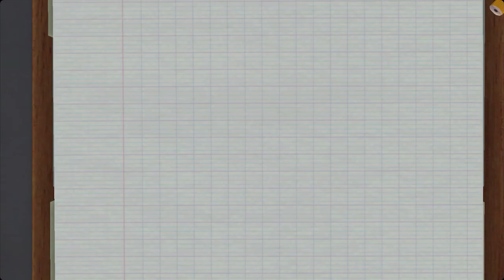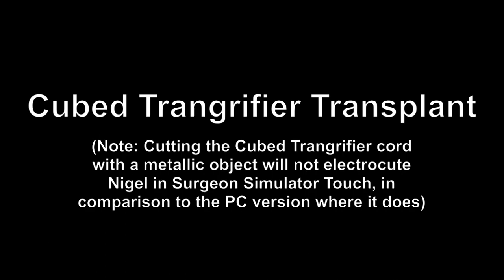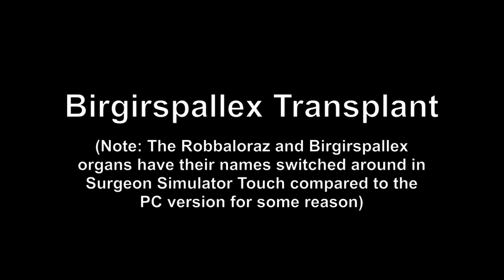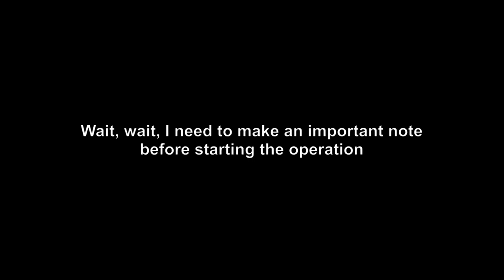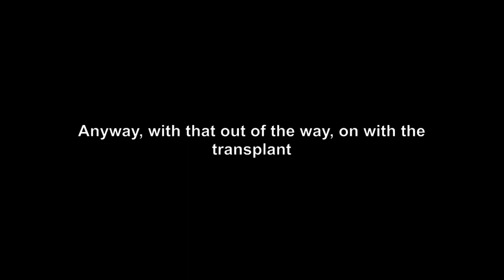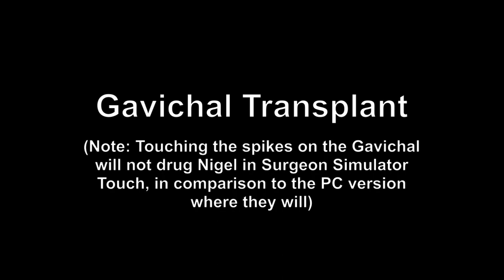All Alien Transplants (A++ Ranking) [Surgeon Simulator Touch]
I actually got this video done ages ago, I just haven't had the opportunity to upload this video until now. Since you are randomly assigned an organ to transplant whenever you start the level, I've decided to put all of them in the same video.

You don't get syringes for the alien surgeries, but truth be told, these surgeries are easy enough that you won't need them at all; nothing you do here is any tougher than the standard surgeries. In addition, the transplant organs are stored in glass jars that you have to shatter to get them out, and they're placed so close to Gworb that he's bound to get cut up badly by the glass shards, so make sure you only break the jars at the end of the operation, when you're ready to throw the replacement organ in. (At least only the organ you need to transplant is revealed; in the PC version *every* jar pops up, so not only do you have to avoid shattering them, you also have to identify which fictional organ you're even supposed to transplant in the first place.)

But yeah, I'm done with Surgeon Simulator Touch. I'll get back to doing TF2 killtages at the first available opportunity.

TIMESTAMPS:
0:00 - Intro
0:32 - Robbaloraz transplant
3:40 - Cubed Trangrifier transplant
5:30 - Birgirspallex transplant
8:10 - Pewdsball transplant
10:56 - Gobbleshaft transplant
13:06 - Gavichal transplant

ACHIEVEMENTS OBTAINED IN THIS SURGERY:
Secret Message: Listen to the alien audio cassette.
Screw The Prime Directive: Reveal your next patient.
First Success: Complete an alien organ transplant.
You're Free Now: Set the Gobbleshaft free.
Best Surgeon In The Universe: Complete all 6 secret transplants.

A BACKUP OF THIS VIDEO IS ON THE INTERNET ARCHIVE!